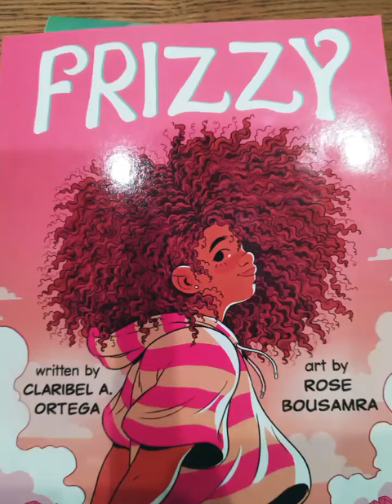Lucky is She! (Frizzy)